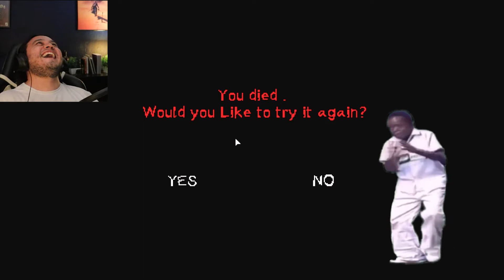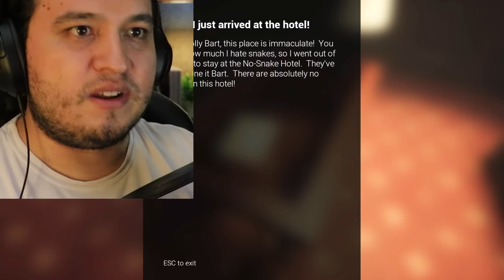3 JUEGOS DE HORROR #02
Tocan jugar tres juegos indie de horror de la más alta calidad, en lo particular lights off es por mucho una experiencia immersive y muy bien hecha, si quieren ver un juego en particular aquí les dejo las marcas de tiempo.
Marcas de tiempo:
0:00 - Intro
0:08 - Parking Lot
6:58 - No Snake Hotel
12:14 - Lights Off
¿Quieres jugar este juego también?
Con solo darle like, comentar o compartir me ayudas ¡Un montón!